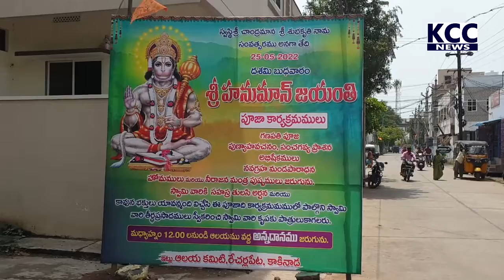RACHARLA PETA HANUMAN TEMPLE || 25-05-2022 KCC NEWS